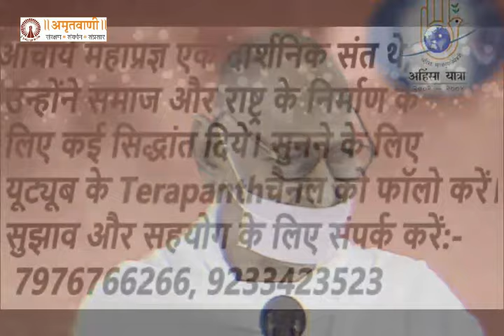शिक्षा के अवरोध ,Terapanth, Jain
आचार्य महाप्रज्ञ एक दार्शनिक संत थे ।उन्होंने देश समाज राष्ट्र के निर्माण के लिए अनेक सूत्र प्रदान किए। उनके प्रवचनों और महाप्रज्ञ अमृतवाणी सुनने के लिए फॉलो करें यूट्यूब का Terapanth चैनल l

This is the official  Youtube chhanel of "Terapanth" managed by Amritvani. You will get latest videos here.